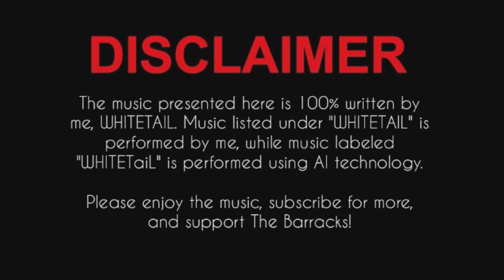WHITETaiL - A Good Day [COPYRIGHT FREE MUSIC]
Lyrics:

Short little blonde thing, pretty as fuck
Just what I needed, cause I've been down on my luck
The world works in mysterious ways and that's how it goes
Who's pulling the strings, who even knows
It could all end today and I wouldn't give a shit
Imma just light one up and say fuck it I quit
I just wanna lay in bed all day

So lay here, lay right here with me
And you'll see what I see
Stay here, stay right here with me
Be who you wanna be
Cause we're all here to play
It's gonna be a good day
A good day a good day

Looking to the sky as I pray
God just keep on doing whatever it is that you do
And I'll just keep being me too
Boss gonna call and complain about something
What even is he the boss of. Nothing
Thought so

Well it's 3pm, done slept for 15 hours but that's alright
Weed works wonders, I'm still high as a kite
If any assholes wanna fight
Tell em they can wait another night
This pillow be Hella comfy
And the ride last night was kinda bumpy
Short queens this one's for you
Keep on doing what you do
But

Lay here, lay right here with me

Alright I'm getting up now, I'm hungry